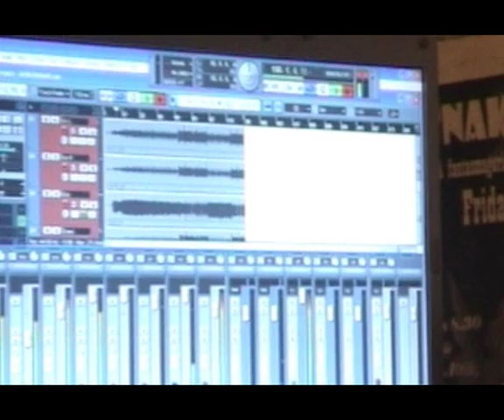They Dream Tomorrow - Subjects of the City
They Dream Tomorrow - Subjects of the City at the attik in leciester recording a demo